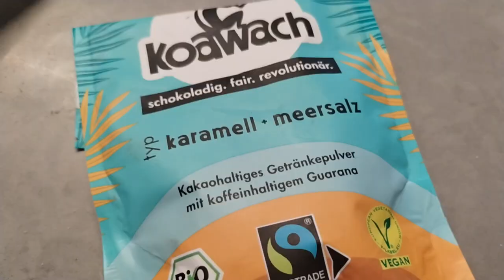PAINTING MY CERAMICS + END OF THE SEMESTER AND YEAR VIDEO -ZayLovesToDraw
Tags wallart, arttour, indeptharttour, artist, art
Today I show off my ceramics I made throughout my college fall semester this year. I show the videos I took during the semester and the pictures of the ceramics being created. I find it helpful to look back at your work and the steps you took to create something to learn not only your thought process as you go along with creating something. It also shows your progress, mistakes, and it gives you a inside look into how to imrpove or what to improve on if you were to create something simliar again in the future.

I also talk about how happy I am to have created so much this semester and that 2023 was an interesting year, hopfully 2024 will be better and more exciting. This will be the last video of the year. I am happy to have started learning how to create videos and edit which will be my next years goal, to learn more about editing and just have fun creating.

Visit me on other social media platforms to see more of my art.